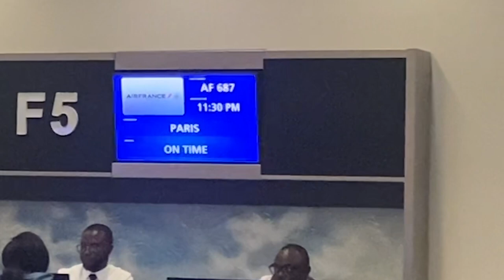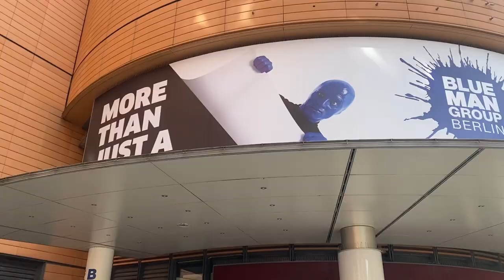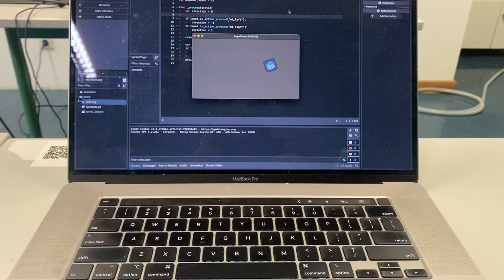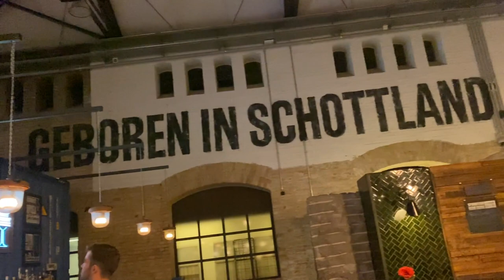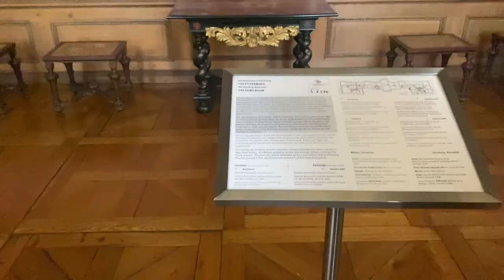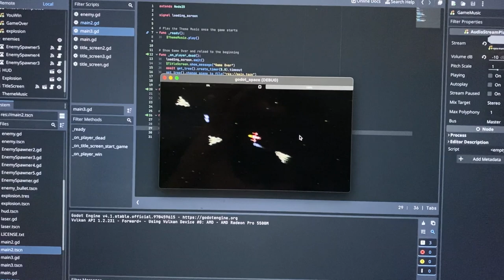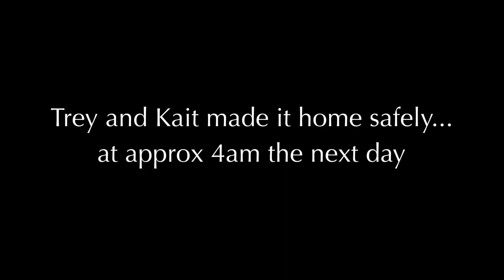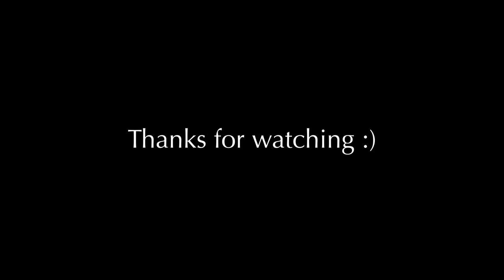Trey's Europe Vlog 2023 - Berlin, DE & Paris, FR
In the summer of 2023, Kait convinced me to join her in a study abroad journey through a program at Montana State University. Here are all of the highlights from that trip!

Intro (0:00)
Paris (0:52)
Arriving in Berlin (2:41)
Quinn XCII Concert (4:22)
Thomas and his Bears (6:19)
School and Various Berlin Events (7:44)
Roundnet Trips (12:19)
Berlin Zoo (16:20)
Bontanischer Garten (17:28)
Charlottenburg Palace (18:36)
More Berlin Activities (19:54)
Time to Go Home (21:53)